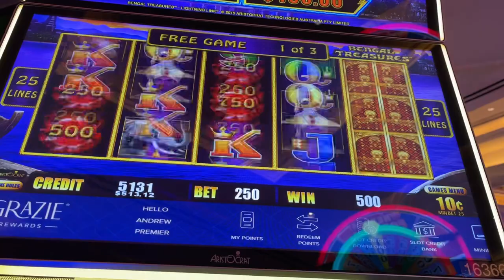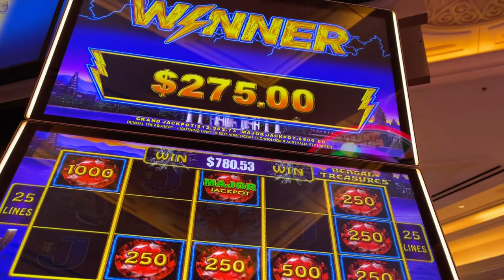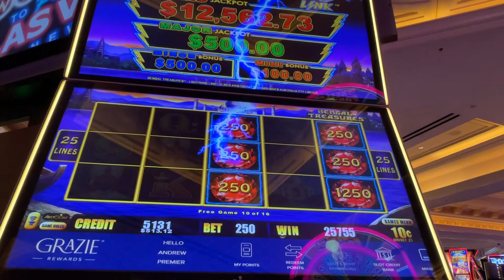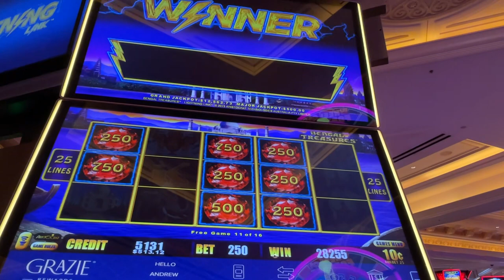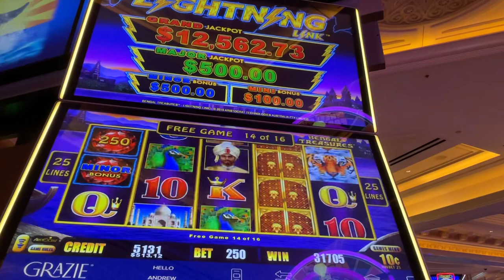Lightning Machine Handpay Jackpot